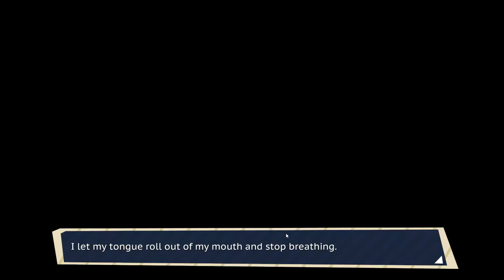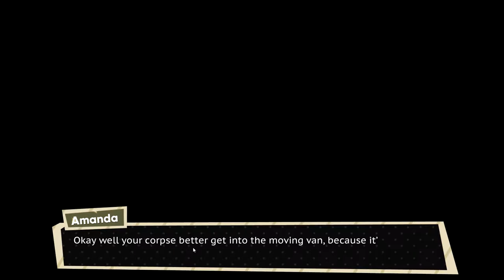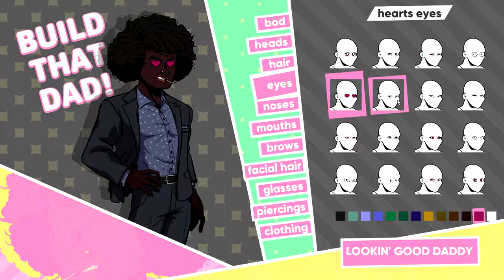MEET DRAKE! - Dream Daddy w/ Dane - Part 1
Hey.

 IGNORE MY OLD TWITTER.